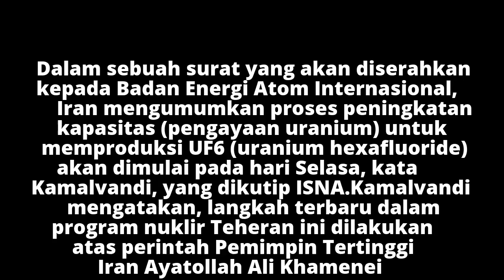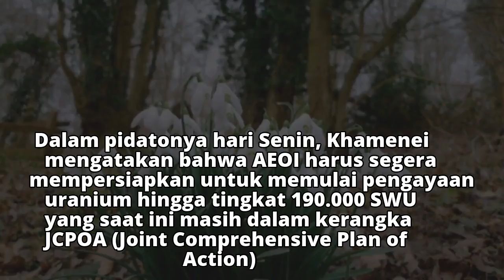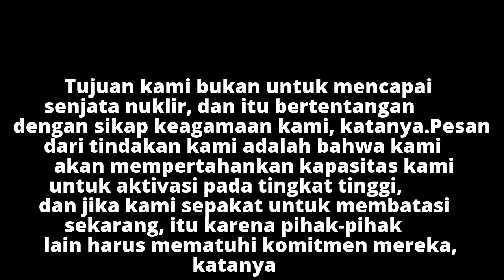Tingkatkan Pengayaan Uranium, Iran Mulai Produksi UF6